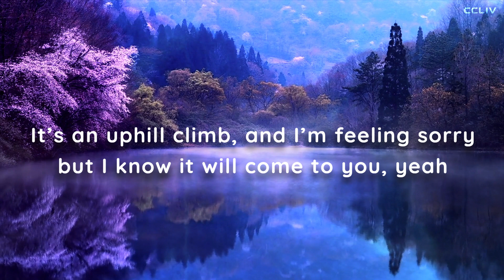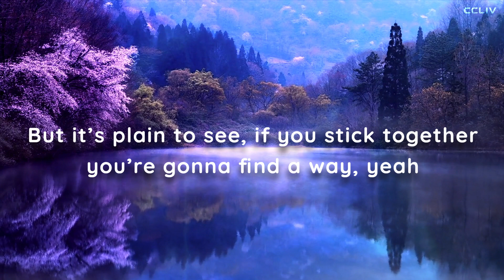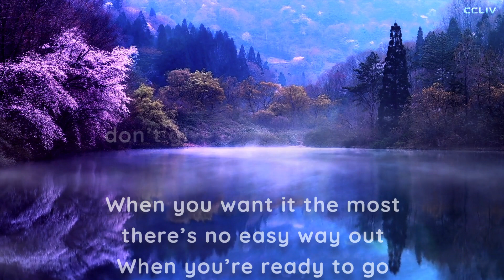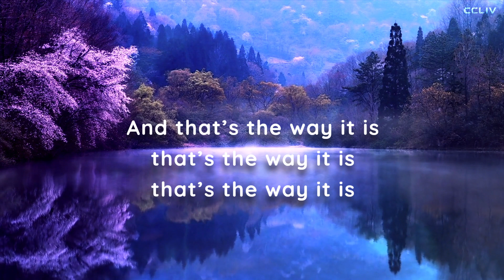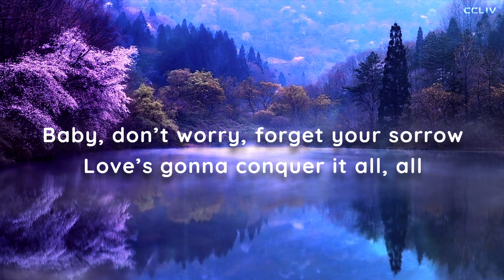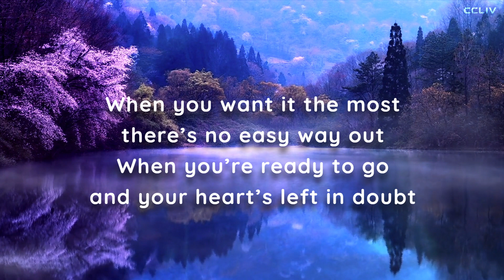Terry Linen - That's the way it is lyrics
Terry Linen - That's the way it it reggae lyrics

Unforgettable listening experience with lyric video easy for you to sing along to. Let the music transport you to a place of pure relaxation and joy.